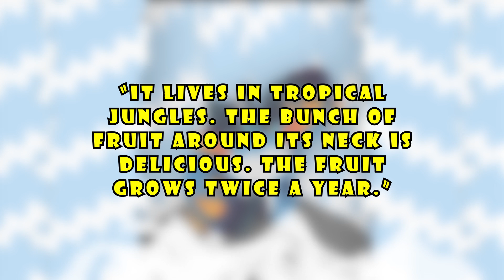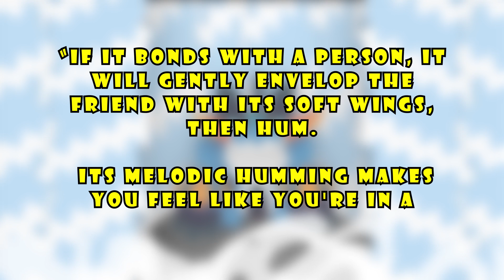Pokemon That Can Save Your Life!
Pokemon We know that in the Pokemon world they are powerful creatures. So much that they can save or destroy the world. But what if you were struggling to survive out in to open or wild. Which Pokemon could help you stay alive? Well here are some of my picks!

More Info
PATREONS:
Angelic Empyress
Eternalsunrise
Jordan Senpai
Caleb Nidey
ART

Ovi